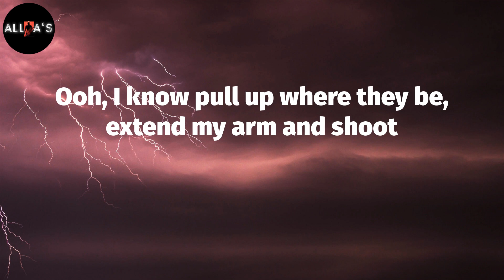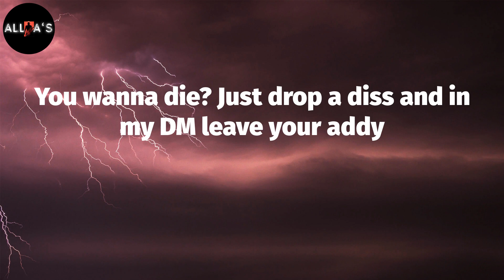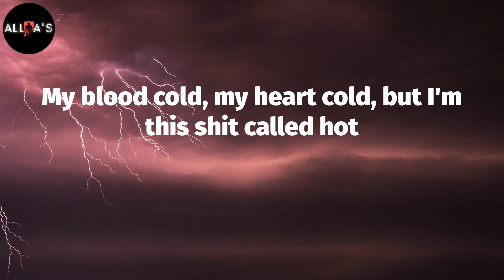Nardo Wick - Alright (Lyrics)